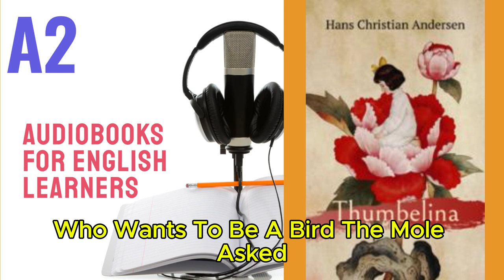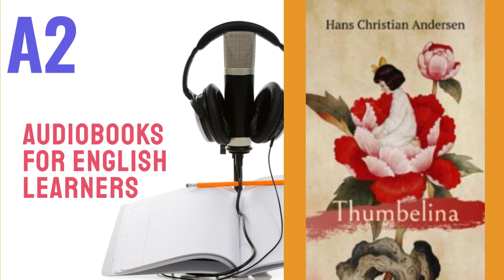Thumbelina by Hans Andersen - Audiobook for English Learners (A2 Elementary Level)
🎧 Thumbelina - Audiobook for English Learners (A2 Elementary Level) 🎧

Welcome to our "A2 Audiobooks for English Learners" playlist! Discover "Thumbelina," an engaging audiobook crafted specifically for A2 level English learners.